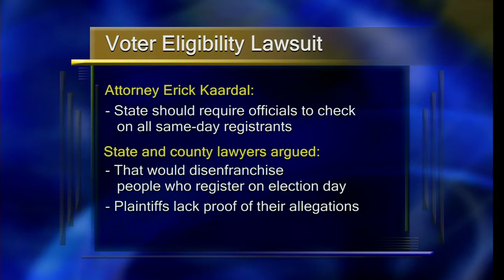Voter Eligibility Lawsuit - Lakeland News at Ten - June 22, 2012